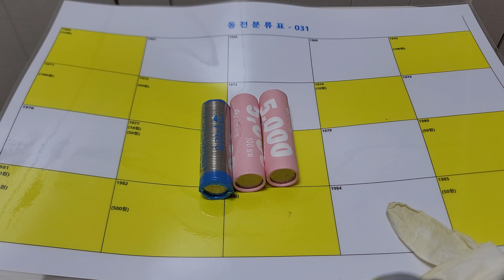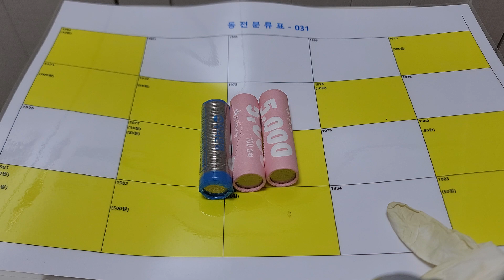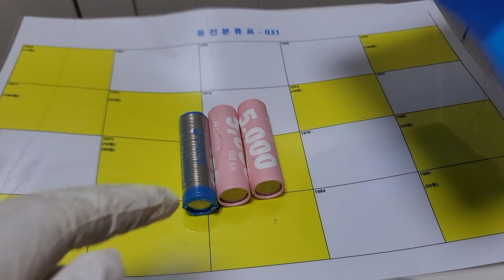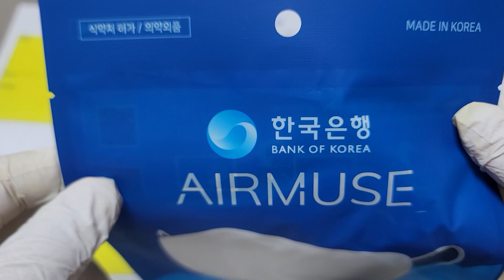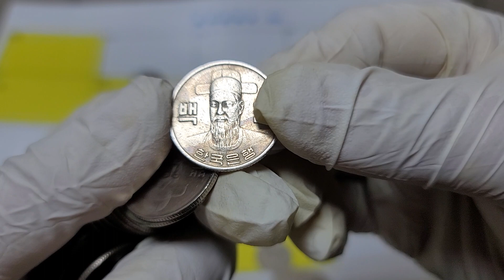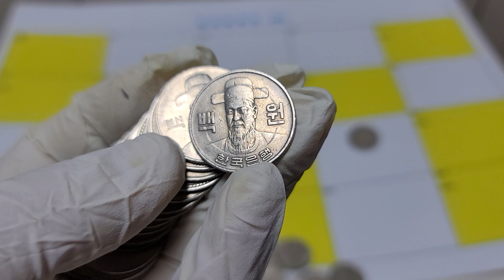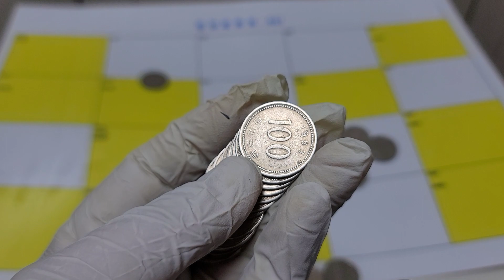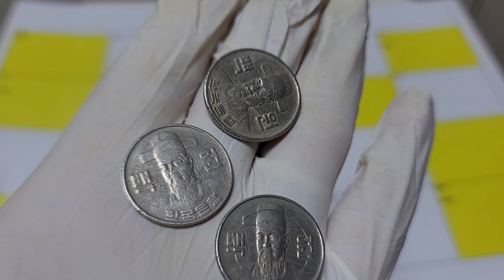뒤집기의 기초 / 주의사항